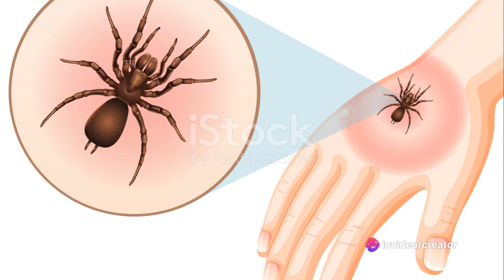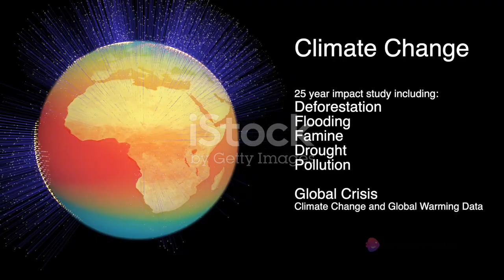Hydrophiinae: The Sea Serpents Unveiled#seaserpent#watersnake#snake#snakes#amazingfacts#explore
Hydrophiinae: The Sea Serpents Unveiled#seaserpent